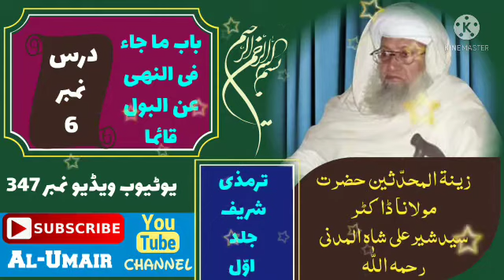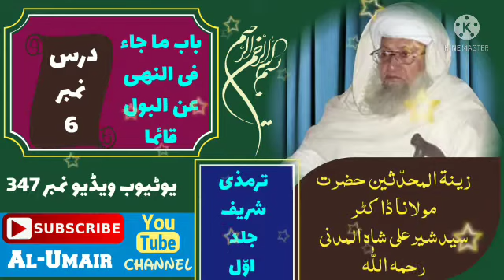Tarmeze Sharif jeld No 1 (Dars No 6) Maulana Doctor Syed Shair Ali Shah (Rah)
درس مسلم شریف
درس بخاری شریف
درس سنن نسائی
درس سنن ابی داوٴد
درس ابن ماجہ
درس طحاوی